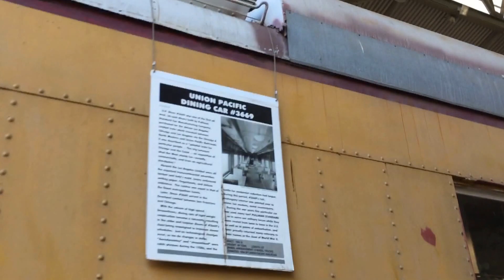TRAVEL TOWN - Griffith Park - January 28, 2017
A quick visit to TRAVEL TOWN - Griffith Park - January 28, 2017

Travel Town Museum is a transport museum dedicated on December 14, 1952, and located in the northwest corner of Los Angeles, California's Griffith Park. The history of railroad transportation in the western United States from 1880 to the 1930s is the primary focus of the museum's collection, with an emphasis on railroading in Southern California and the Los Angeles area.